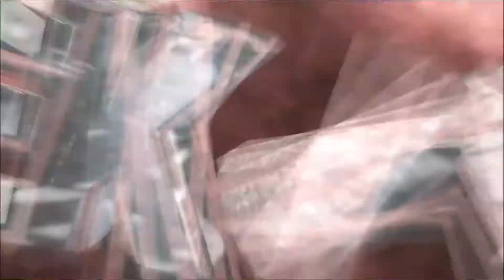Cara Pasang Batako Cepat Dan Rapi | Proses Pembangunan Pabrik Kelapa Sawit Sulawesi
Skill tukang asal sragen jawa tengah sedang memasang batako dengan cepat dan rapi bahkan tanpa menggunakan benang. Aktivitas ini adalah project pembangunan pabrik pengolahan kelapa sawit yang berada di luwu timur sulawesi selatan.